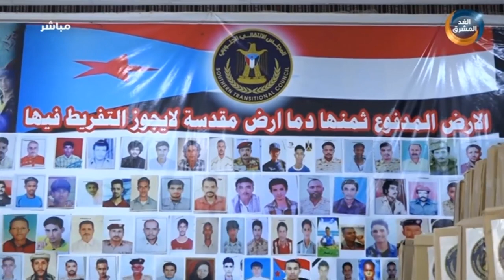المجلس الانتقالي الجنوبي يدشن توزيع السلال الغذائية لأسر الشهداء بحضرموت